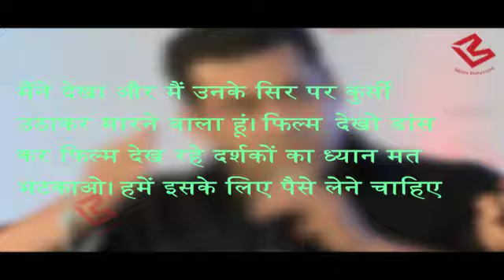Ranveer Singh " पर कियूं भड़के है Salman Khan"...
At a Screening of Salman Khan's Sultan Which Was held in Paris we saw Ranveer Singh Dancing On Sultan 's Title Track..This Video Has gone viral,when media asked Salman About the video he was so furious that he claimed that he would hit Ranveer Singh with Chair for Doing This.